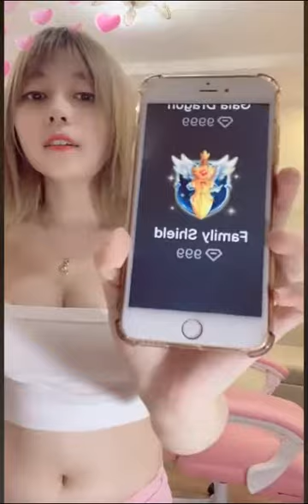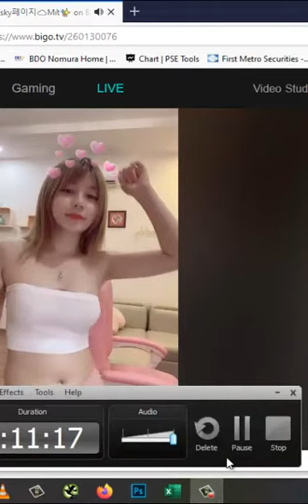sky페이지Mít HOt Bigo Dance with White ASS